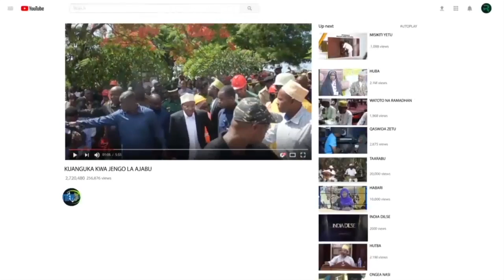HII NI SHIDA MH MOH'D WA MTAMBWE AMBANANISHA MH SURAGA BARAZA LA WAWAKIKISHI KUMEKUCHA